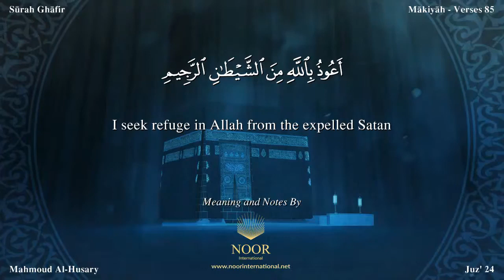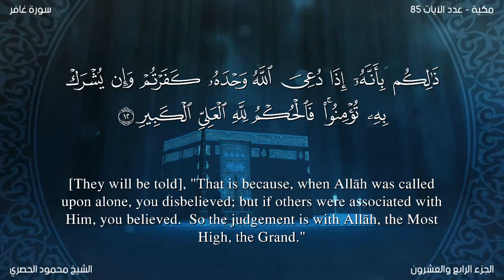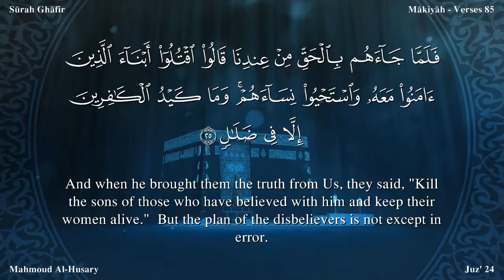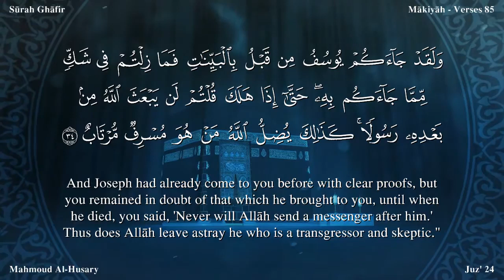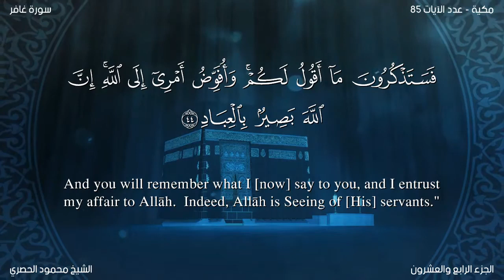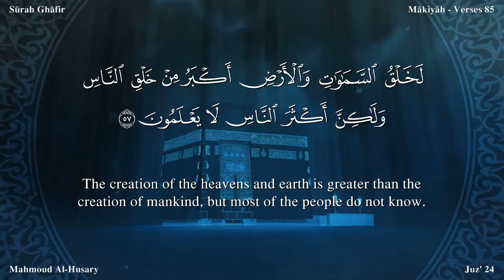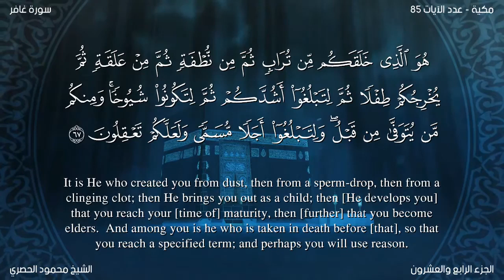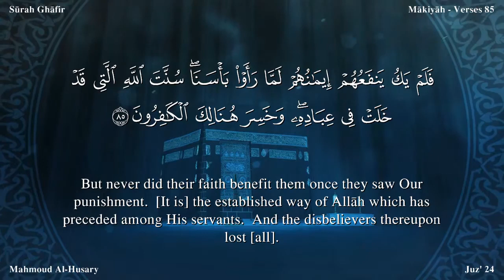Quran 40 Surah Ghâfir The Forgiver Arabic and English translation سورة غافر مترجمة